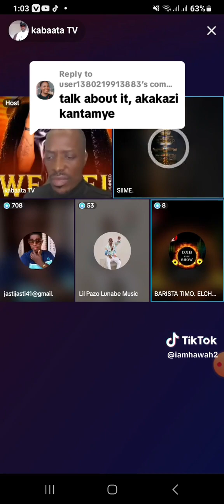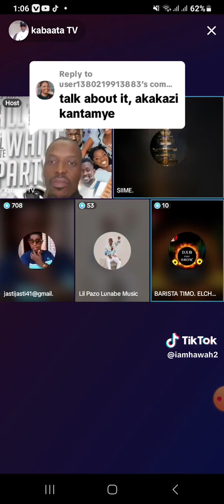Ssekadama Timo bamuyisizaamu eggaali lwa kwefuula waakabi